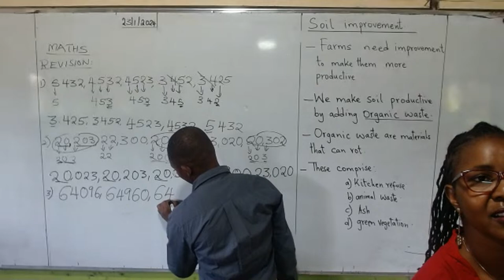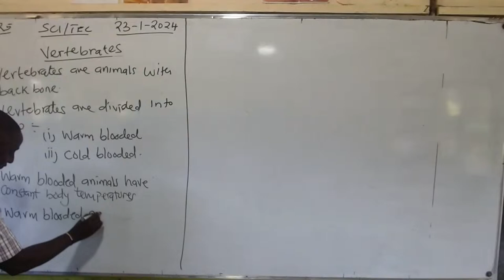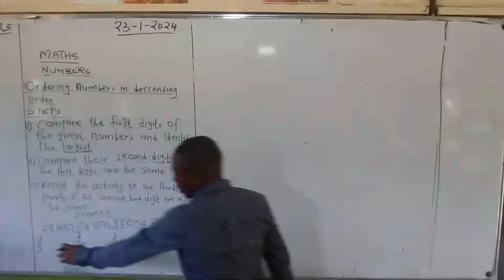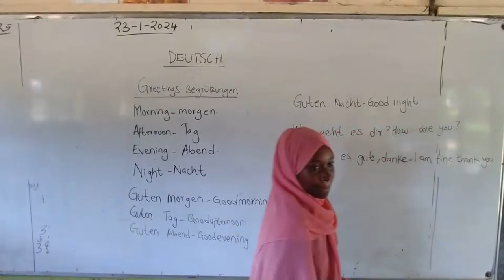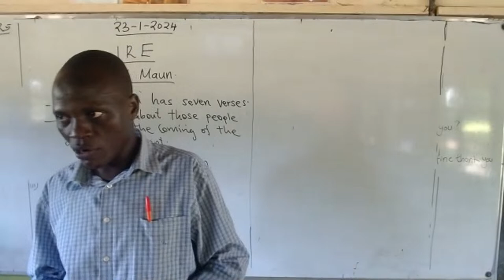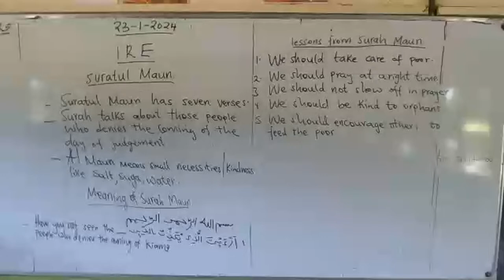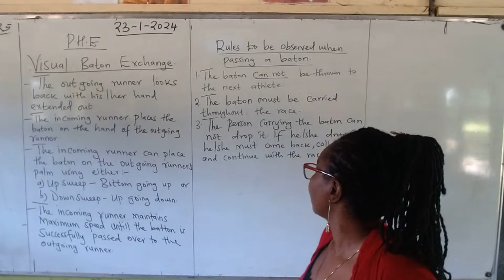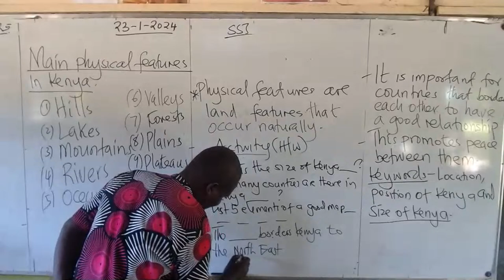grd 5 online leon